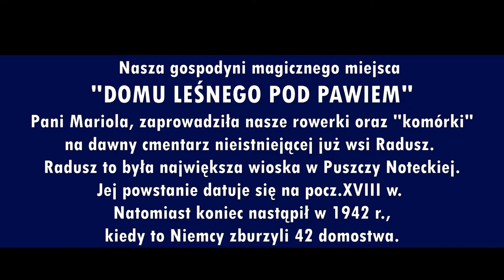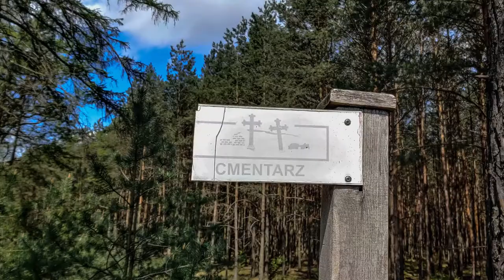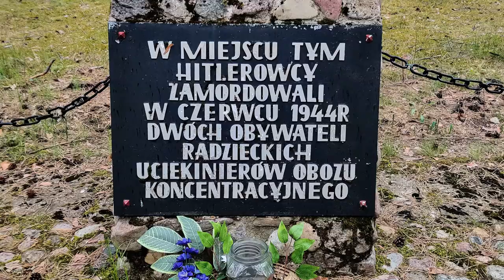2021 05 15 - Cmentarz nieistniejącej wsi Radusz i Pałac Wiejce - foto-film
Największa nieistniejąca wieś Radusz znajdowała się w Puszczy Noteckiej. Przestała istnieć w 1942 r. Po niej zostały tylko ślady tak jak np cmentarz. Dotarliśmy do niego rowerami, a później do Wiejc gdzie funkcjonuje Pałac-Hotel. Wycieczka była bardzo przyjemna.